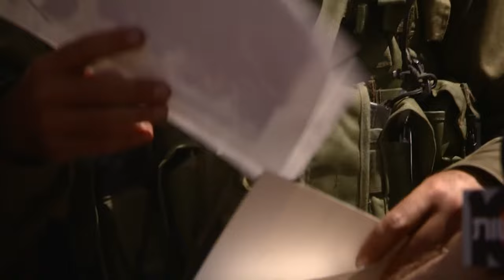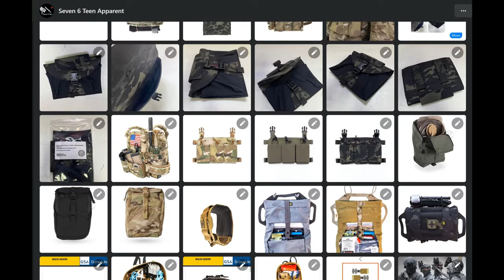อดีตรบพิเศษสู่นายกอิสราเอล "Benjamin Netanyahu" l Airsoft How To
สองพี่น้องแห่งอิสราเอล พี่เป็นผู้บรรชาการหน่วยรบพิเศษ และ น้องเป็นนายกรัฐมนตรี
นาย Benjamin Netanyahu คือ นายกรัฐมนตรีอิสราเอลคนปัจจุบัน และพี่ชายของเขา นาย Yonatan "Yoni" Netanyahu หรือ Jonathan Netanyahu อีกทั้งเขายังเคยเป็นหัวหน้าทีมหน่วยรบพิเศษในภารกิจช่วยเหลือตัวประกันชาวอิสราเอลด้วย และตัวน้องชายของเขายังเคยเป็นอดีตหน่วยรบพิเศษอิสราเอลอีกด้วย
Time Stamp
เรียบเรียงข้อมูลโดย น้องภูมิ Military Weapons and SPY Tactical GEARS